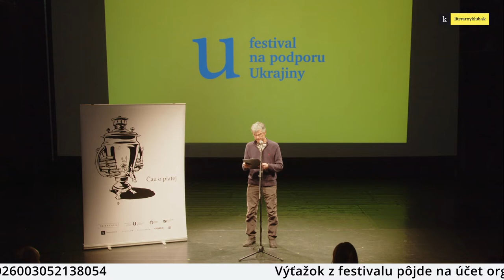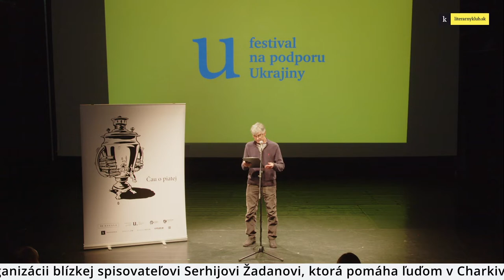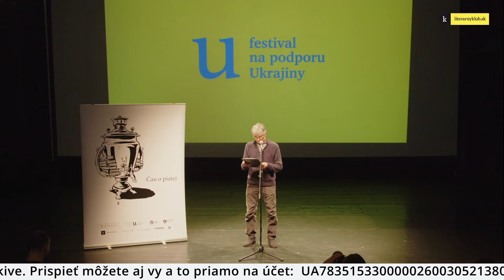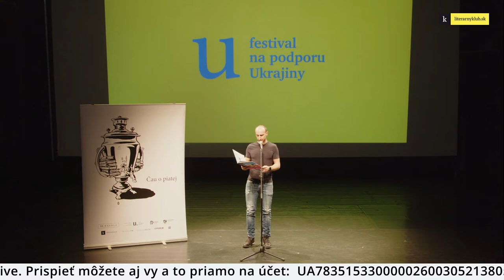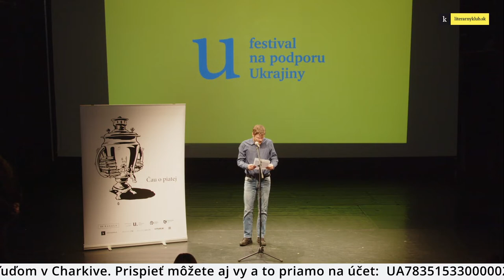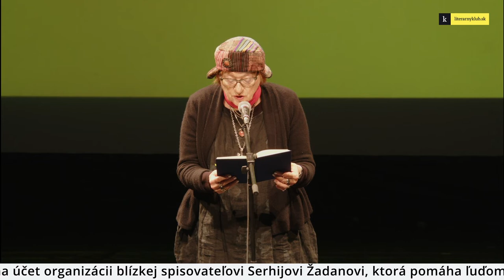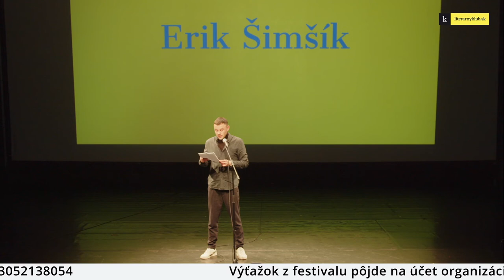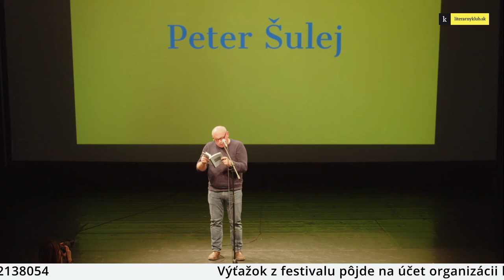Festival na podporu Ukrajiny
„Keď rinčia zbrane, mlčia múzy..."
Večer venovaný solidarite s Ukrajinou. Slovenskí umelci a umelkyne verejne vystúpia a vyjadria podporu ukrajinským umelcom, a tiež všetkým, ktorých sa konflikt dotýka.

Výťažok z festivalu pôjde na účet organizácii blízkej spisovateľovi Serhijovi Žadanovi, ktorá pomáha ľuďom v Charkive.

PROGRAM
17:00 ČAU O PIATEJ
Štafetové čítanie 20 herečiek a hercov

18:00 Kapitalks: UKRAJINA Україна
Diskusia o aktuálnom ukrajinskom čísle časopisu Kapitál so Sárou Činčurovou a Viktorom Tverdochlibovom. Moderuje Michal Hvorecký.

19:00 MAKE POETRY NOT WAR
Mila Haugová, Ivan Štrpka, Zuzana Husárová, Katarína Kucbelová, Mirka Ábelová, Agda Bavi Pain, Michal Habaj, Peter Šulej, Martin Melicherčík, Erik Šimšík, Michal Baláž

20:00 LiteRAPtúra PROTI OKUPÁCII
Drž hudbu - pusť hubu! Na záver festivalu sa s protivojnovými textami predstavia aj špičky slovenského rapu!
FVCK_KVLT, Supa, Edúv Syn, Škrupo a Tono S.
Beatbox: SYNED
Podujatie organizuje občianske združenie literarnyklub.sk v spolupráci s A4 - Priestor súčasnej kultúry.
Podujatie z verejných zdrojov finančne podporil hlavný partner projektu Fond na podporu umenia.